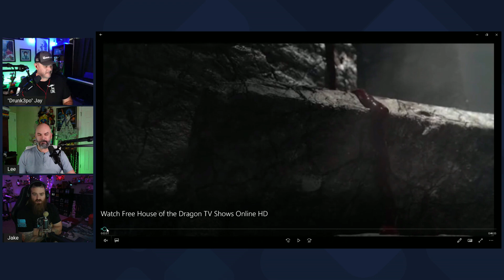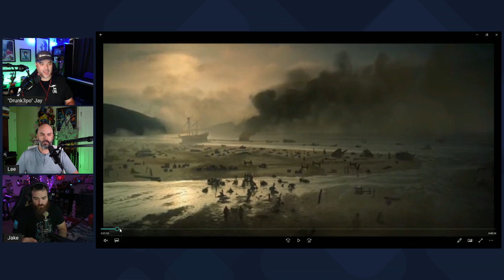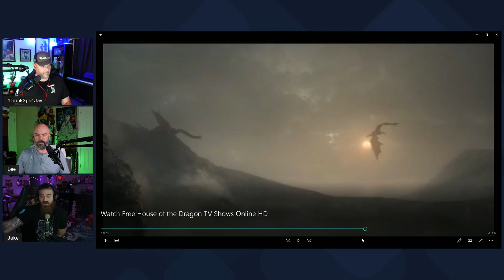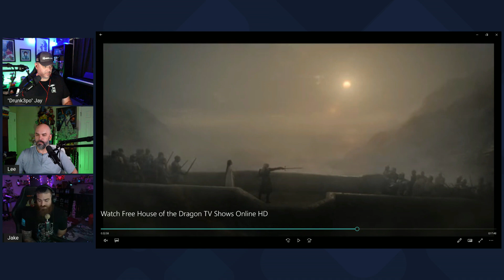House Of The Dragon Episode 2 | Will It Be Better than Game of Thrones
Jay - Drunk3PO
6039 Cypress Gardens Blvd
Winter Haven FL Suite 580
33884 USA